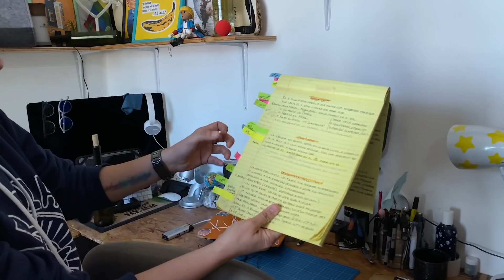¡YA ESTOY LLEGANDO! T1 EP.08 - Kikis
¡Amigochos!

No saben la emoción que me da este episodio, estuve con mi amiga Kikis y se puso bien chido, es una de las personas que más admiro por entrarle al mundo del Stand Up de la manera que ella lo hizo, aparte tiene puntos extras por que usa brackets.

Facebook: Daniel Sosa Stand Up